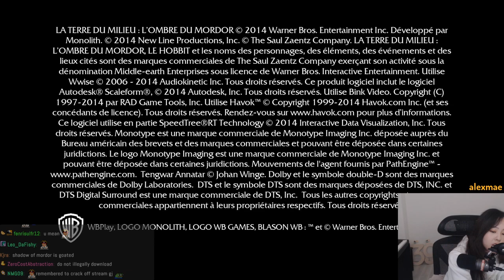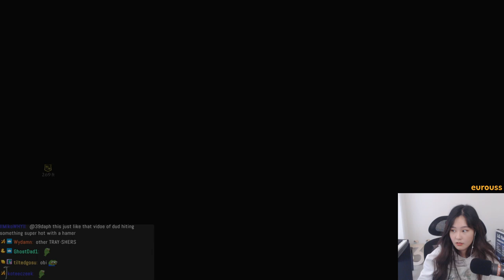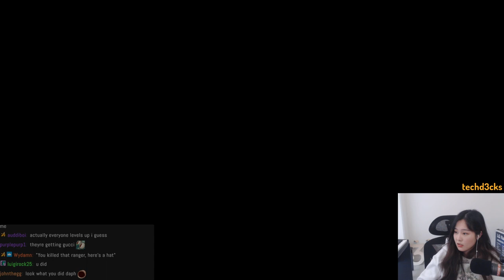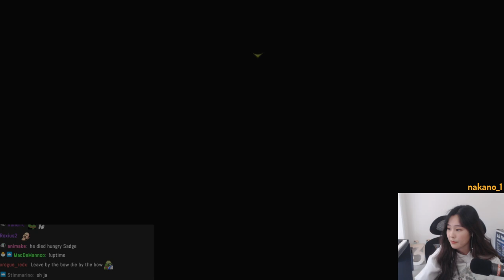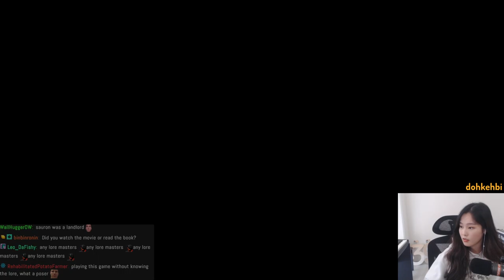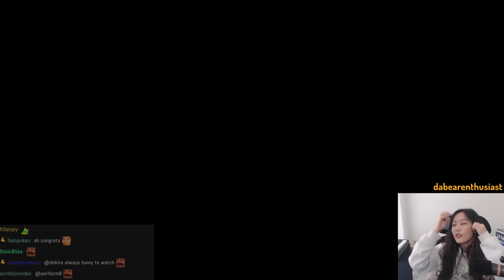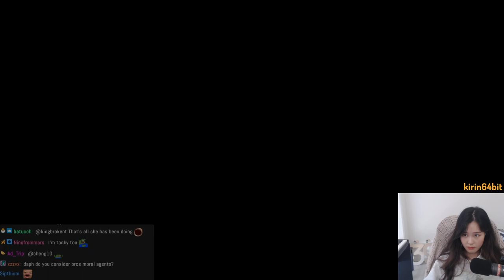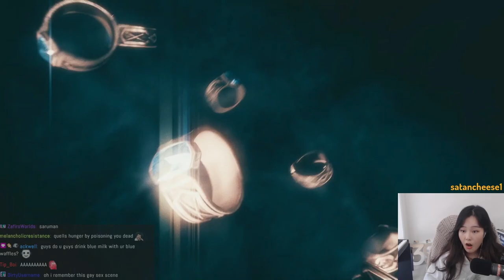39daph Plays Middle-Earth: Shadow of Mordor - Part 1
0:00 - intro
2:56 - gameplay

game: Middle-Earth: Shadow of Mordor
39daph plays Middle-Earth: Shadow of Mordor